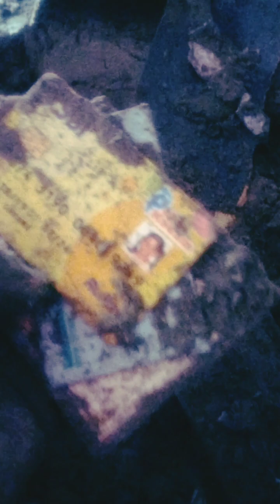October 11, 2023